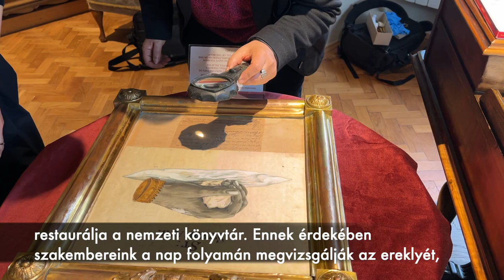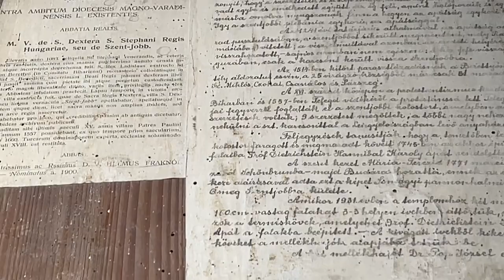Szent Jobb-selyemfestményt restaurál a nemzeti könyvtár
Egyháztörténeti ritkaságok váltak elérhetővé a Nagyváradi Római Katolikus Püspökség és az OSZK együttműködésében.

A nagyváradi vonatkozású hely- és egyháztörténeti kiadványok digitalizálásáról, valamint a püspöki palotában őrzött Szent Jobb-selyemfestmény restaurálásáról szóló együttműködést írt alá Rózsa Dávid főigazgató és Böcskei László, a Nagyváradi Római Katolikus Püspökség megyéspüspöke április 4-én Nagyváradon. Az eseményen a kolozsvári magyar főkonzulátus képviseletében részt vett Demeter Stefánia Katalin konzul is.

A projekt előhangjaként az OSZK máris digitalizálta és elérhetővé tette a Magyar Elektronikus Könyvtárban Schlauch Lőrinc (1824–1902) bíboros, váradi püspök és Bunyitay Vince (1837–1915) római katolikus pap, egyháztörténész nyomtatásban megjelent műveit a bíboros születésének 200. évfordulója alkalmából.

Tóth Zsuzsanna és Meller Nóra, az OSZK restaurátorai az aláírás után, helyben megkezdték a Szent Jobb-selyemfestmény állapotának felmérését. A kép tartalmazza Mária Terézia autográf aláírását is.

Böcskei László kiemelte, hogy az általuk őrzött értékeket hosszú időn keresztül szeretnék megőrizni és továbbadni, és ebben lesz segítségükre a nemzeti könyvtár. Rózsa Dávid arról beszélt, hogy a Magyar Elektronikus Könyvtárban nagyszámú digitalizált anyag fellelhető már nagyváradi szerzőktől, de ezzel a megállapodással további bővülés várható.